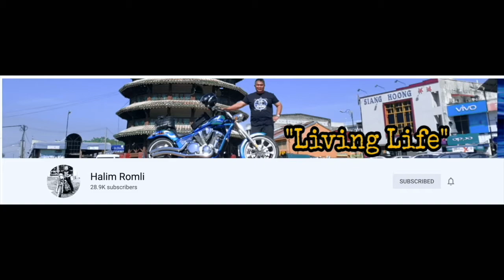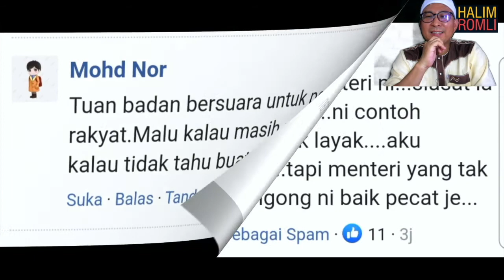Gaji Pertamaku Daripada Youtube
SEKADAR MENGISI MASA LAPANG DI MUSIM (PKP) LOCKDOWN COVID 19